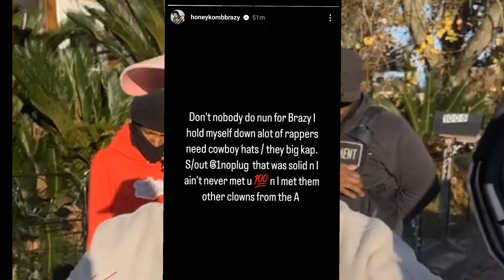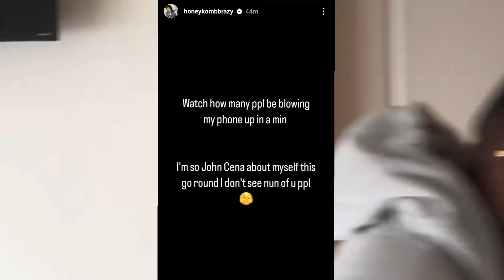Honeykomb Brazy Says He Was Around Atlanta Rappers But They All Clowns Now × No Plug Kept it 💯